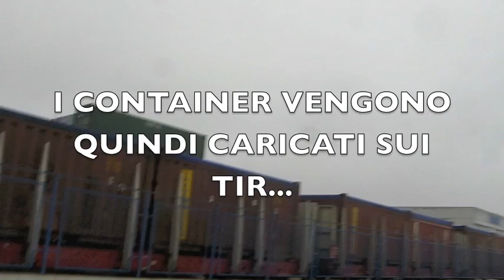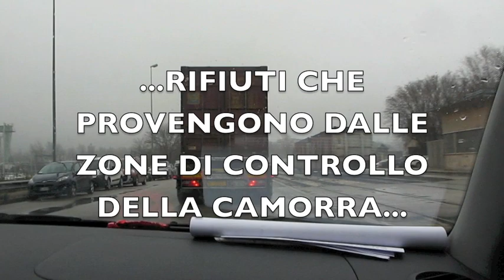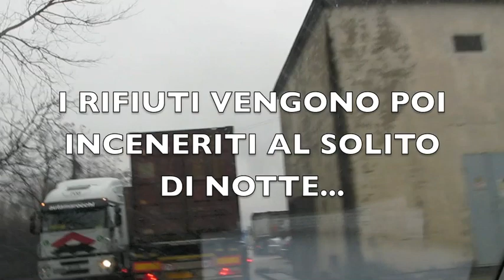rifiuti_campani_trieste7marzo2013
Nuovo carico di rifiuti in arrivo dalla Campania. Trieste riceve ogni anno 20.000 tonnellate di rifiuti incontrollati che vengono smaltiti nell'inceneritore comunale. I cittadini, nonostante le richieste, non vengono informati della qualità dei rifiuti. In Italia per permettere lo smaltimento incontrollato dei rifiuti dell'emergenza della Campania sono state eluse le normative comunitarie e differito l'ingresso in funzione del sistema di tracciatura europeo SISTRI.